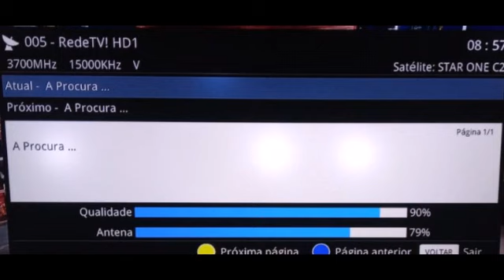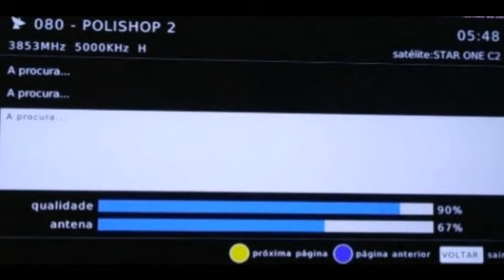📡Novidades Ddois Em Operação Parabolicas